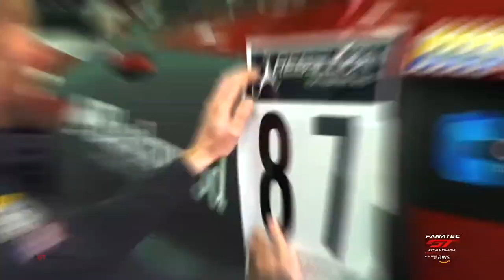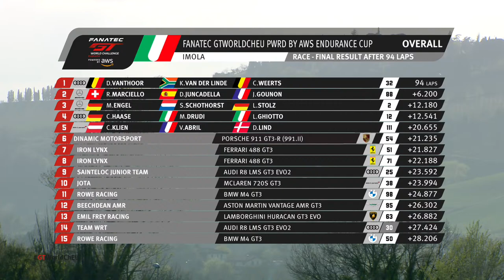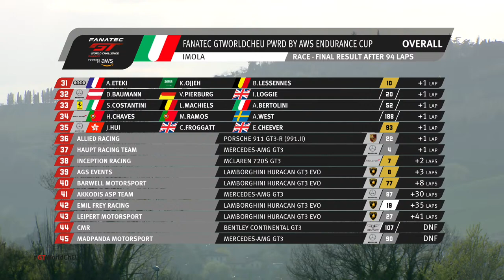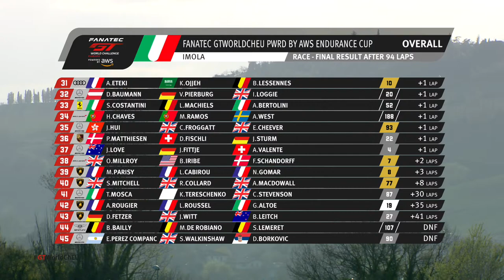LIVE | Full Race | Imola | Fanatec GT World Challenge Europe Powered by AWS. 2022 - (English)